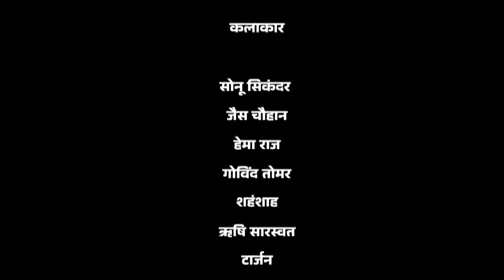एक अनार दो बीमार Part -2 (ब्रजभाषा फिल्म) सोनू सिकंदर जैस चौहान,हेमा राज | Funny Comedy Film 2023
एक अनार दो बीमार
(ब्रजभाषा फिल्म)

निर्माता-निर्देशक- सोनू सिकंदर
बैनर- परी मूवीज़

कलाकार- सोनू सिकंदर
जैस चौहान,हेमा राज
गोविंद तोमर,ऋषि सारस्वत
सुशील पाठक,शहंशाह
टार्जन,आसू सन्नाटा
रिंकू असोलिया,दीपक शर्मा

सह निर्माता- सरफराज़ ख़ान
सह निर्देशक- जु़बेर खान
प्रोडक्शन मैनेजर- गोविंद तोमर
प्रोडक्शन इंचार्ज- प्रताप सिंह भदोरिया
स्टोरी स्क्रीनप्ले डायलॉग्स- सोनू सिकंदर
एडिटिंग- राहुल शर्मा
बैकग्राउंड- मैजिक बीट्स स्टूडियोज़ एंड इंटरटेनमेंट
मेकअप- आसू सन्नाटा
डबिंग- श्वेता सिंह,आर अब्बास